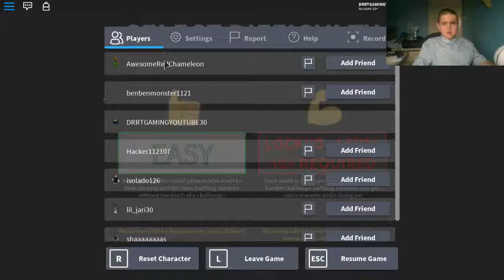the zombie attacked send help